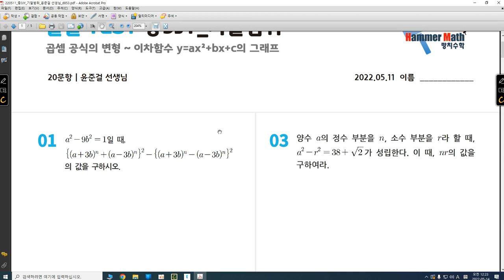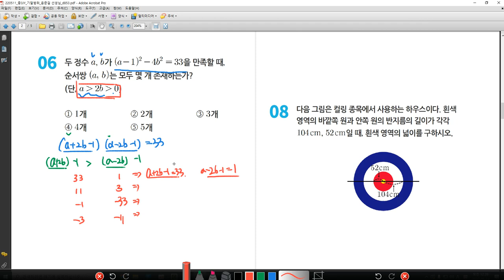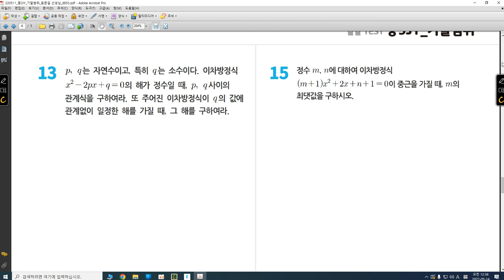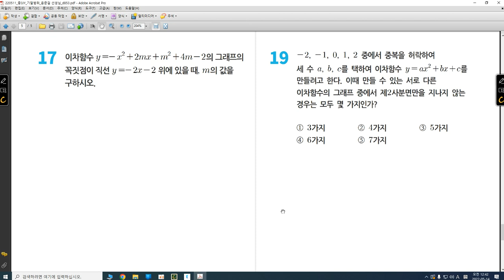5월13일(금) 중3J 수업-승아 보충용